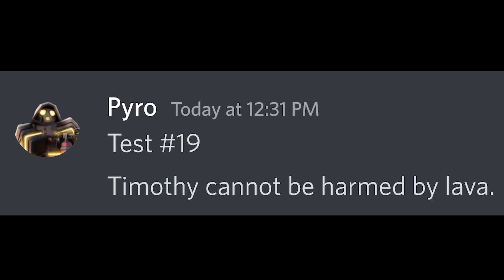If Barbarian Kit Lost His Rage.. (Roblox BedWARS)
If Barbarian Kit Lost His Rage.. Barbarian has no more rage in him.. he's sad.